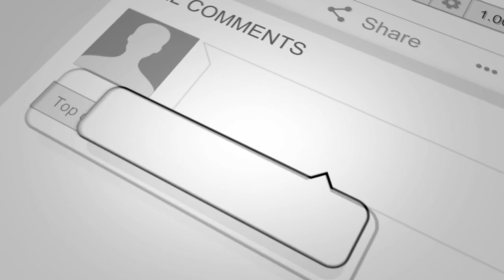Ram Vilas Paswan के पूण्यतिथि पर पहुंचे CM Nitish Kumar और राज्यपाल Fagu Chauhan, देखिये...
4TH PILLAR LIVE is a leading Hindi YouTube News Channel in Bihar and Jharkhand, it is providing the latest and current information on Indian Politics News, Entertainment News, Bollywood News, Business News, and Sports News, Economy News.

4TH PILLAR LIVE बिहार और झारखण्ड  का सबसे निष्पक्ष और विश्वसनीय हिंदी न्यूज़ चैनल है.
4TH PILLAR LIVE पर आप पॉलिटिक्स, बिजनेस, स्पोर्ट्स और बॉलीवुड से जुड़ी ताज़ा ख़बरें देख सकते हैं.